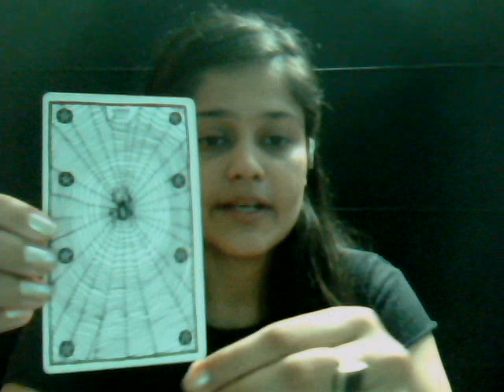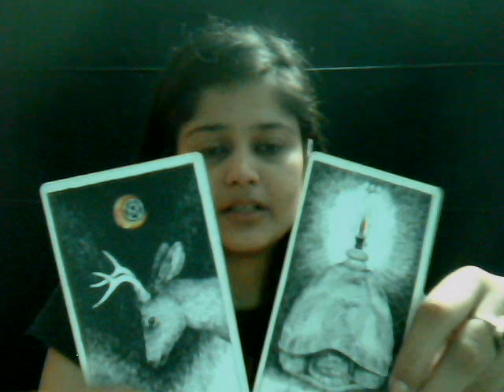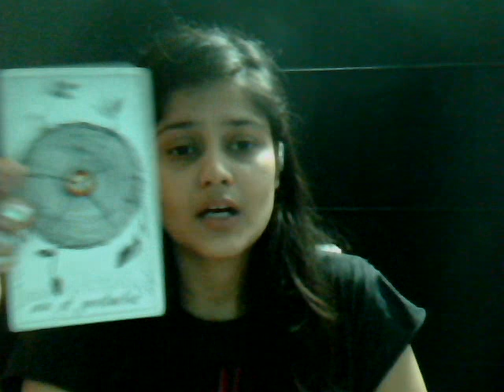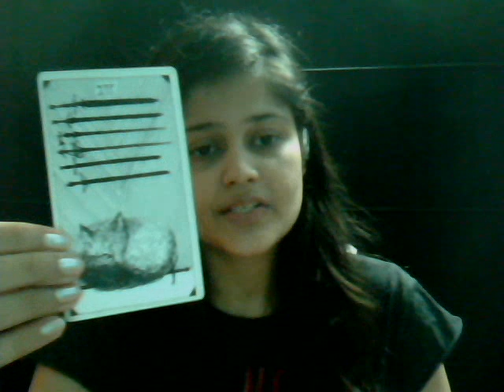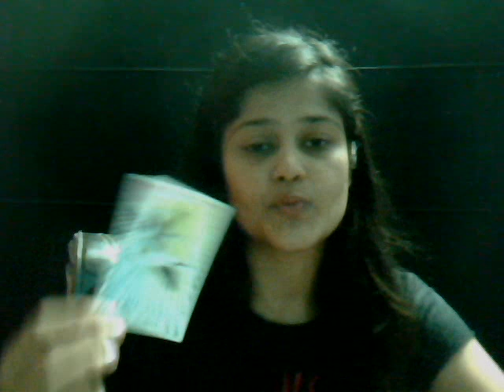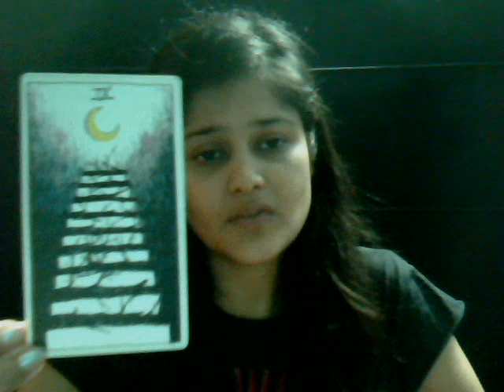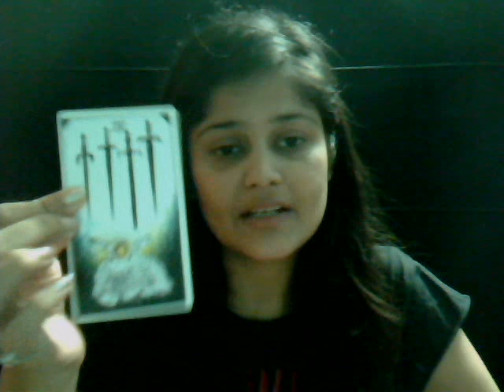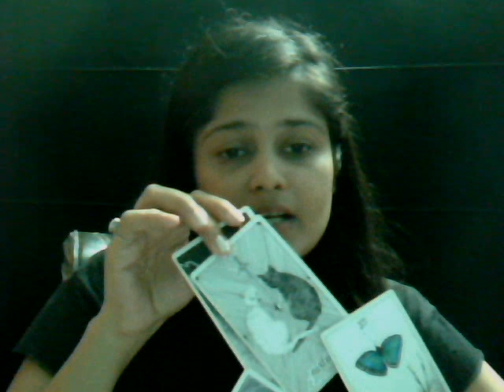AQUARIUS : OCTOBER 2018 : SUCH A LOUD SILENCE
Hey, AQUARIUS!

XoXo